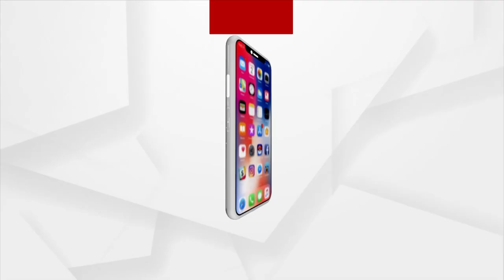Argus Special | Sangram-Saheed-Modi Ahawan